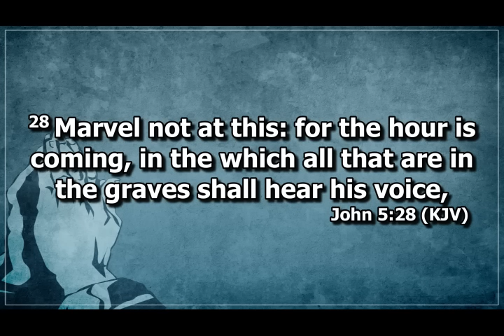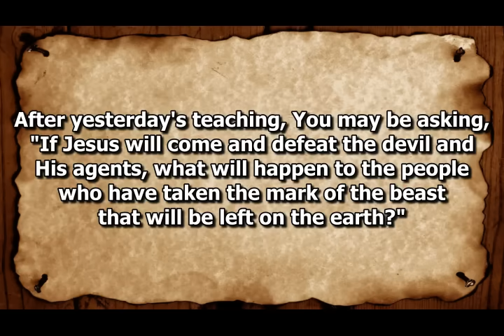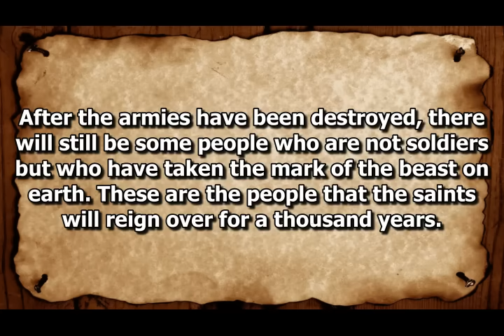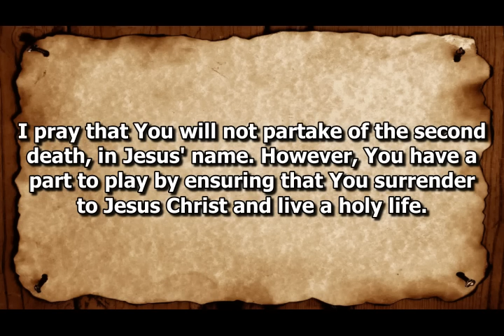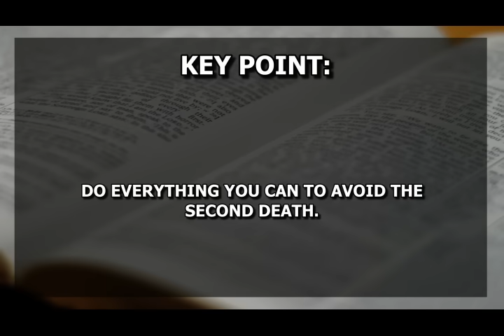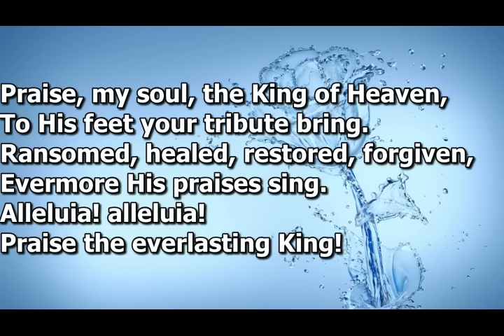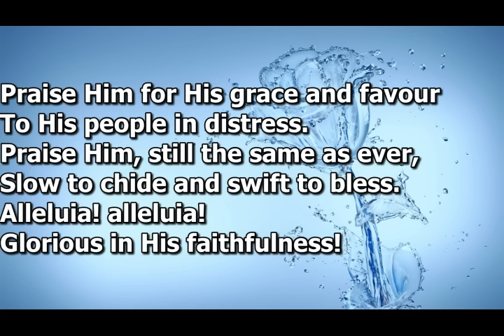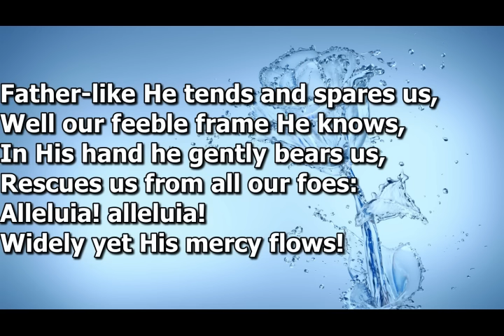Open Heavens Devotional For Sunday 23-06-2024 by Pastor E.A Adeboye (The Second Resurrection)